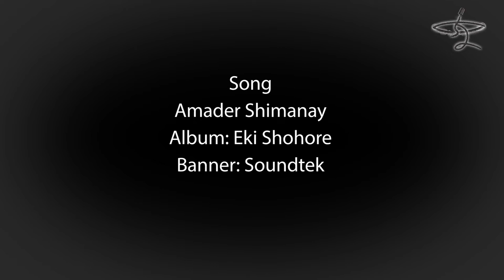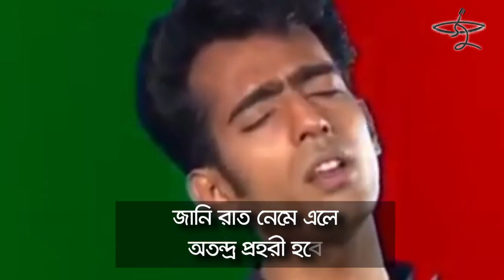Amader Shimanay | আমাদের সীমানায় | Bappa | Jewel | Desher Gaan | Zulfiqer Russell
আমাদের সীমানায়
কণ্ঠ: জুয়েল ও বাপ্পা
সুর ও সঙ্গীত: বাপ্পা মজুমদার
কথা : জুলফিকার রাসেল
অ্যালবাম: একই শহরে
ব্যানার: সাউন্ডটেক